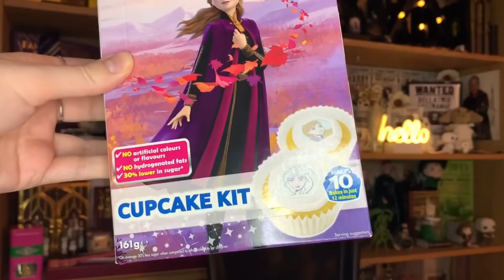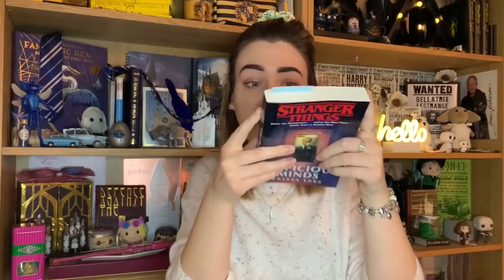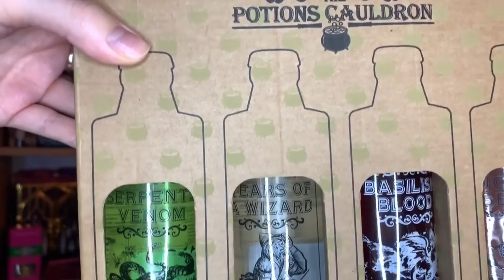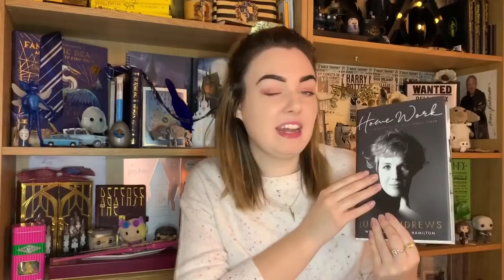What I got for CHRISTMAS 2019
Hey guys, the queen is back...(wait what, I haven't been The Hufflepuff Queen for ages now)

This time I'm showing you a selection of my Christmas 2019 gifts and its so fun to share them with you!

lets start 2020 off with a BANG and appreciate a little haul.

Any questions about things I was gifted, hit me up in the comments!

This year I have plenty of magical content planned, a NEW subscription box is up next weekend! woooooooo

I am happy to promote fun or magical products and places! Just drop me an email and I will do my best to get back to you as quickly as possible.

I also have an Amazon Flourish and Bloss store - You can find lots of my favourite items to purchase all in one place.

All opinions expressed in my videos are my own and I will specify when I have been sent a product to review.